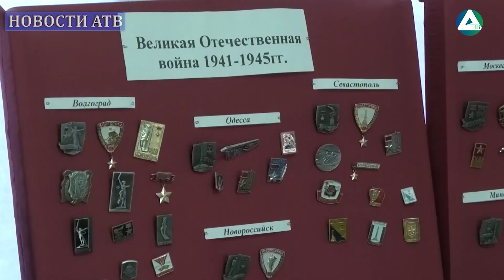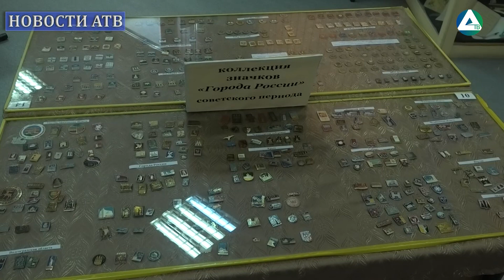Выставка значков в музее Истории народного образования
Выставка коллекции значков советского периода открыта в музее Истории народного образования Центре детского творчества